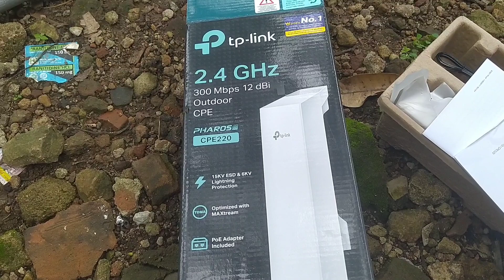pemasangan antena cpe 2,5 GHz di pelosok hasil josss